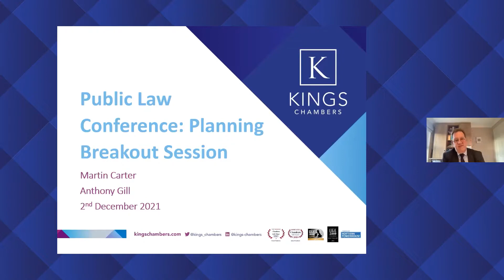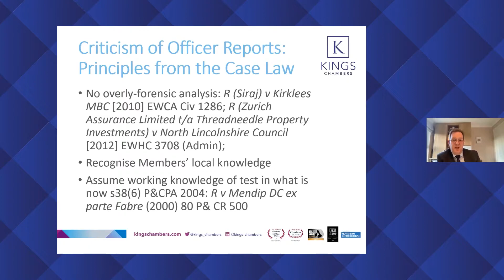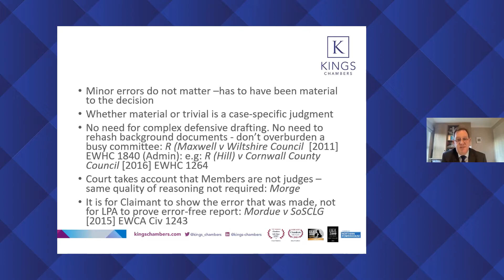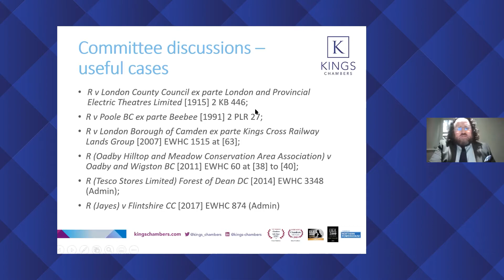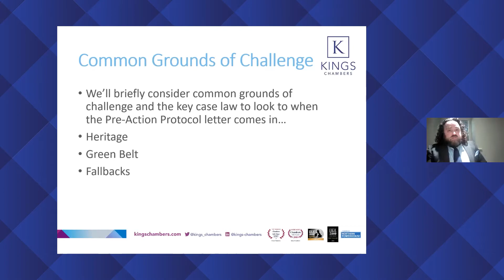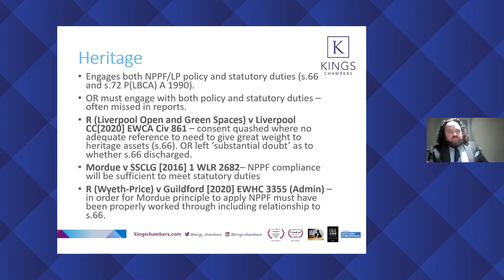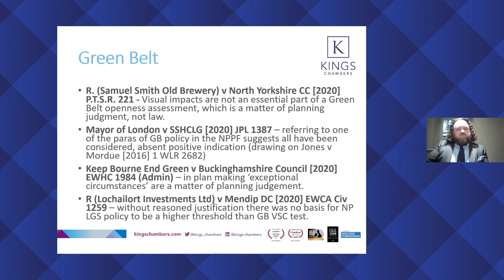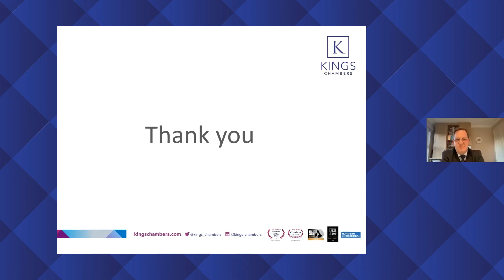Kings Chambers: Public Law Conference 2021 - Planning Breakout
The Kings Chambers Public Law Conference features expert speakers from across the field of judicial review.